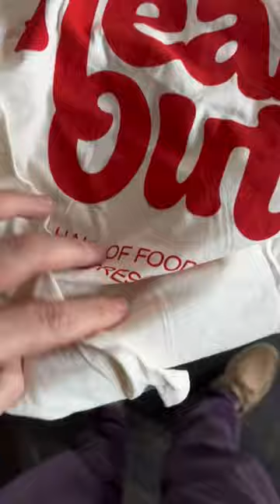I Got A Valentine's!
Feeling the love from my new home town!! Thank you Durango Resort! 🫶